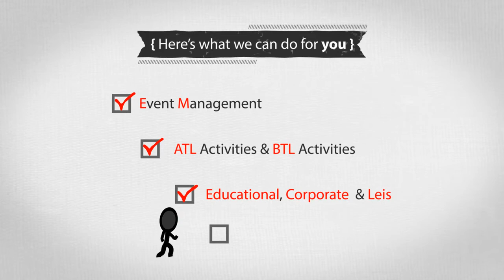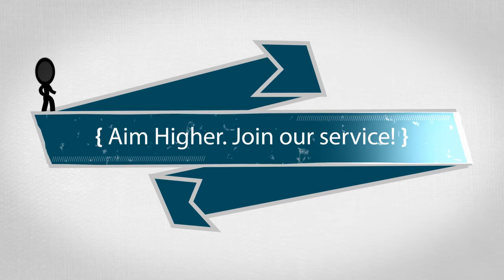Olympia Sportz and Events profile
We are a one stop organization for an integrated and a creative approach in the planning, promotion and execution of sports education, sports meets, extra curricular activities and events.
OLYMPIA SPORTZ & EVENTS offers a balance between work and play, and helps to prevent boredom.